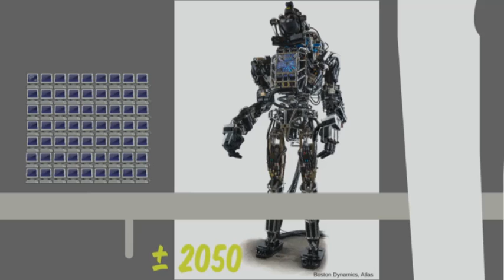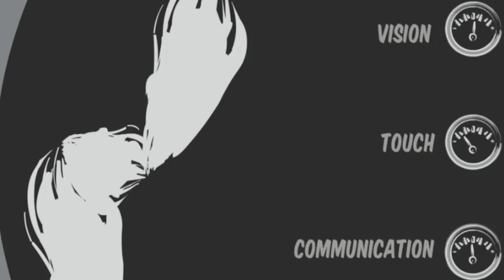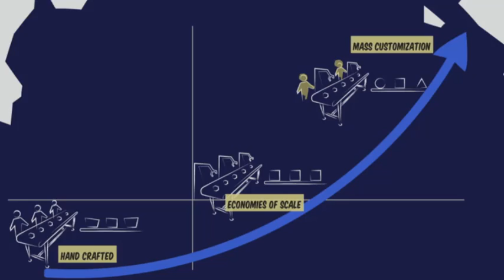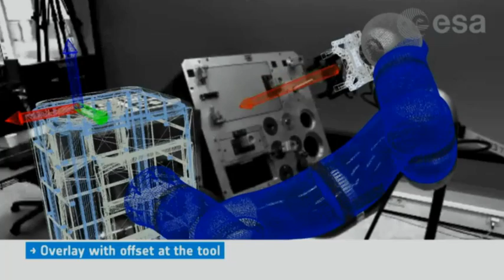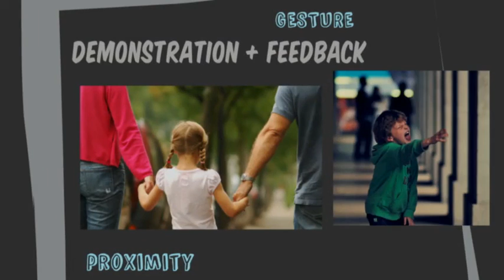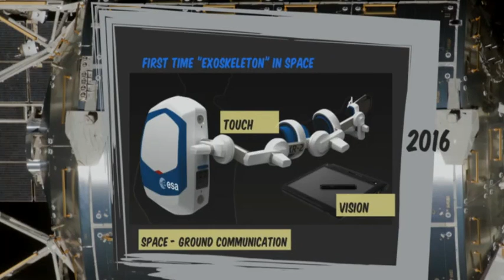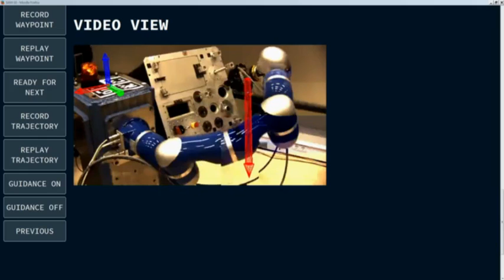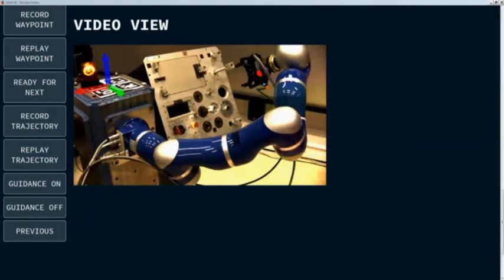TEDx Rocketminds André Schiele - Live Robot Demonstration 650km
Back in 2014 presented this talk on human-robot interaction and the final live (unstaged!) teleoperation demonstration between Germany (TEDx Venue) and the Netherlands (robot at my Lab in Noordwijk). Crazy Network conditions with heavy signal drop out, delay, packet loss.. see the orange lamp that should continuously rotate in the video.. But managed to pick and place a sub-millimeter toleranced peg into a receptacle from this 650km distance!
In the mean-time we did teleoperation from space, through a 160.000 km round-trip distance via GEO relay satellites (Haptics-2, Interact Experiments on ISS)
... but boy, back in 2014 I was nervous and hiding this all the way ;)